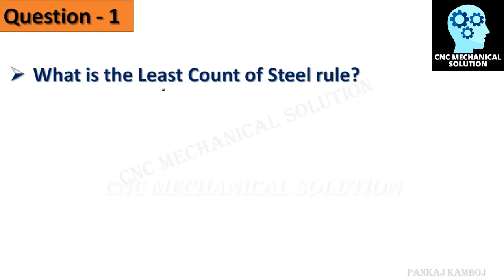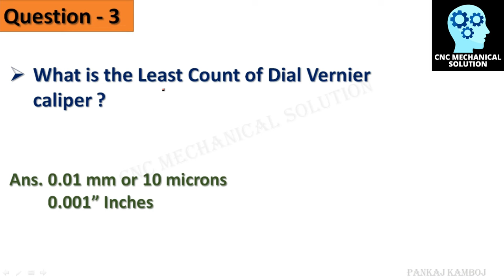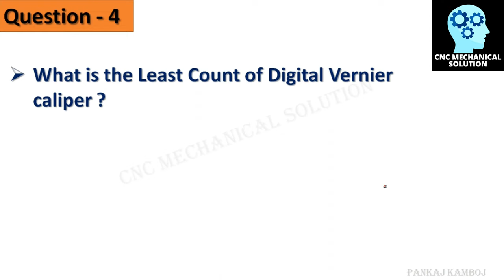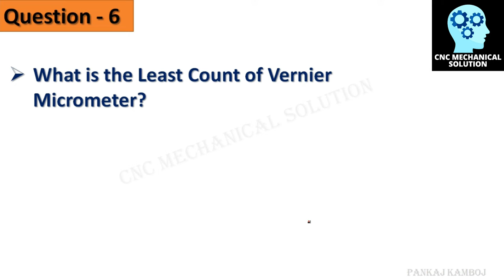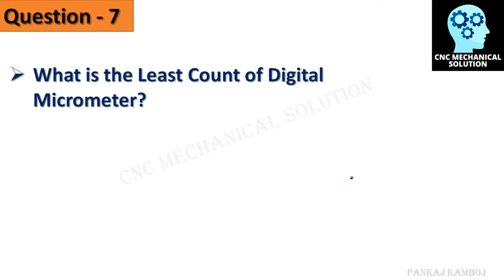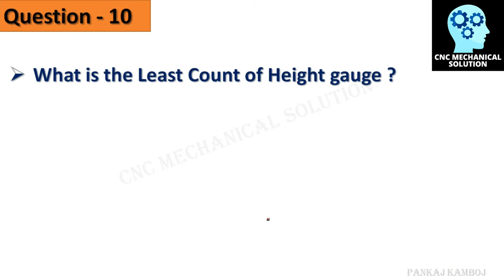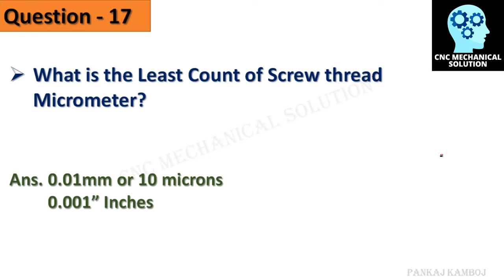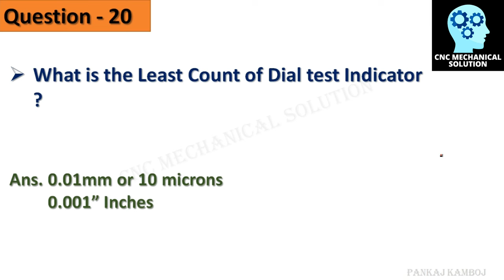leastcount Least count of all measuring instruments (सभी मापने वाले यंत्रों का लिस्ट काउंट??)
Hello friends,
Note= These types of questions was put by interviewer at the time of interview.
Today in this video we learn about least count of different instruments .So today video is very important friends please watch till end. This video also helpful for ITI and diploma Students. I make many videos of CNC Programming if you want to watch my videos please visit on my you tube channel link is given in description and also subscribe my channel for my updated videos.
CNC MECHANICAL SOLUTION
PANKAJ KAMBOJ